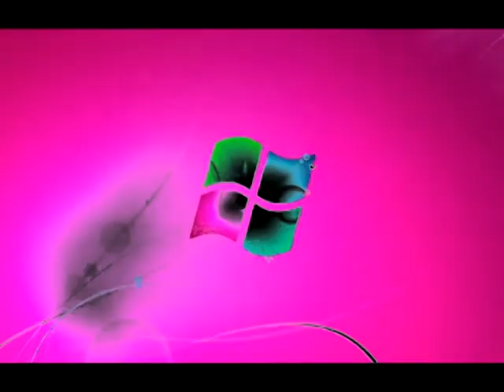Windows 7 Logon Csupo in G Major 283 The Original